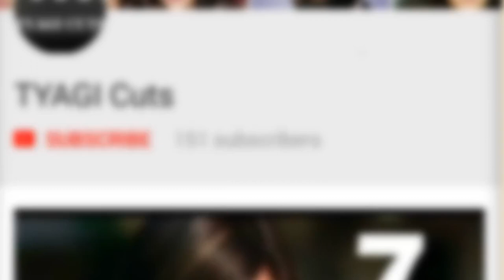Bollywood Stars Born Outside India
Bollywood Stars Born Outside India | Bollywood Celebrities | Bollywood Actors | Bollywood Actress | Not Born in India | Born In Foreign Country